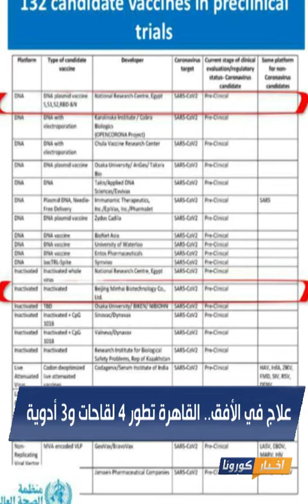أخبار كورونا| علاج في الأفق.. القاهرة تطور 4 لقاحات و3 أدوية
أخبار_كورونا | أعلن الدكتور خالد عبدالغفار وزير التعليم العالى والبحث العلمي، عن تسجيل المركز القومى للبحوث 4 أنواع من اللقاحات المضادة لفيروس كورونا المستجد (كوفيد 19)، وأنها فى مرحلة التجارب ما قبل الإكلينيكية، ولم تدخل بعد حيز التجارب السريرية على البشر